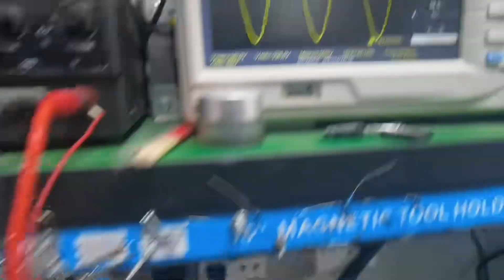网友的明纬逆变器，管子都烧黑了，保险却没烧